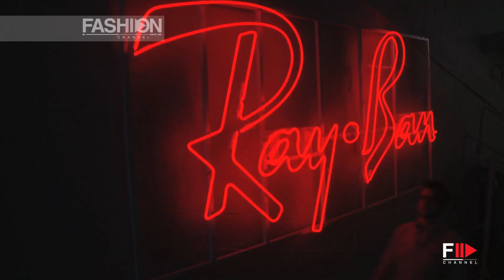"RAY-BAN DISTRICT 1937" Collection Launch Event by Fashion Channel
Ray-Ban celebrated the launch of its innovative new materials collection with an exclusive one-night only event in New York -- DISTRICT 1937.
The experience brought to life a unique factory workshop environment on the fringes of the iconic Garment District, dedicated to exploring the unexpected materials used for the first time across some of the brand's most legendary and recognizable styles.
Ray-Ban's latest eyewear collection features five materials - leather, denim, steel, titanium and velvet. Designed for those who want to celebrate their individuality and stand apart from the crowd, the new collection fuses classic styles with a contemporary attitude for lovers of Ray-Ban yesterday, today and tomorrow.
Guests at DISTRICT 1937, including celebrities Gigi Hadid, Zoe Kravitz, Coco Rocha, Ireland Baldwin, Chromeo, Zosia Mamet, Katherine McPhee, George Kotsiopoulos, Annabelle Dexter Jones, Atlanta de Cadenet and Mia Moretti were treated to an incredible performance by rock 'n' roll legends Blondie, with support from alternative-rock duo MS MR. The amazing DJ set by the volcanic Jack Novack animated the rest of the event, staying with the guests until the doors closing. The event showcased Ray-Ban's long association with the city's rock innovators and fearless style icons.
Earlier in the evening in the factory workshop, Ray-Ban invited guests to explore the five materials and to discover how contemporary artists and designers have also used them in inventive new ways -- such as Mark Evans' etched-leather canvases, Anne Lilly's kinetic steel sculptures, and Ian Berry/Denimu's denim masterpieces, including Ian's specially commissioned, one-of-a-kind portrait of Blondie's Debbie Harry to honor the icon of punk rock, whose fearless style and New York attitude perfectly reflect the spirit of Ray-Ban's new collection.
"We've had a lengthy love affair with Ray-Ban and have been wearing them for a long time," said Blondie.
"We love experimenting and pushing the boundaries, not only in our music but with our look, so we're excited to be working with Ray-Ban in celebration of their latest reinvention - their new materials collection."